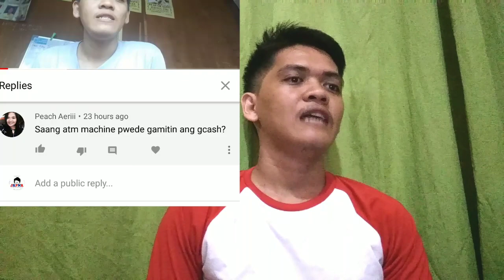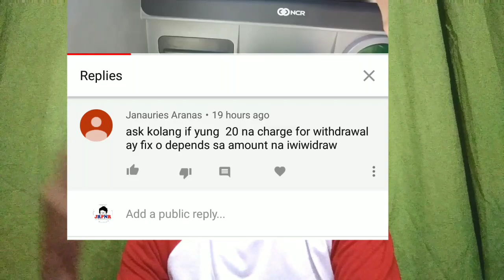Saan Atm Machine pwede mka withdraw gamit si gcash at magkano ang charge sa pag withdraw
How to pay bill online using GCASH - janravepreneur Tutorial

What not to do when you have money - janravepreneur how to optimize image on shopify and very Easy way - janravepreneur Easy Transfer MONEY Paypal to Gcash with No transaction fee with in a seconds gcash app full explain plus instant transaction paypal to gcash + withdraw money on the atm machine power peace ayycgeg - travel vlog #1 RG on Botanical garden x fast pose challenge x blues clues | travel vlog #2 How to custom your Youtube Url